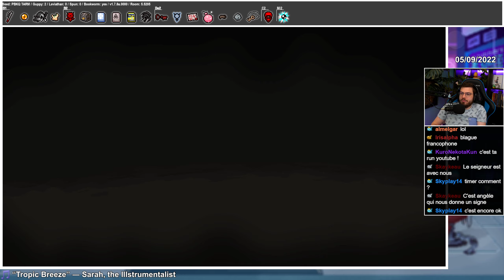Boss Rush sur le Chemin de Mother #240 The Binding of Isaac (Repentance)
Gameplay 240 sur The Binding of Isaac Repentance. Tainted Eve veut faire le Boss Rush. C'est bien mais faire le Boss Rush via la route de Mother, c'est mieux !

Mods que j'utilise :
Boss Rush Wave Counter : Affiche le nombre de vagues pendant le Boss Rush
Centered Planetarium Door Fix : Recentre le porte du planéto qui est décalée d'un pixel